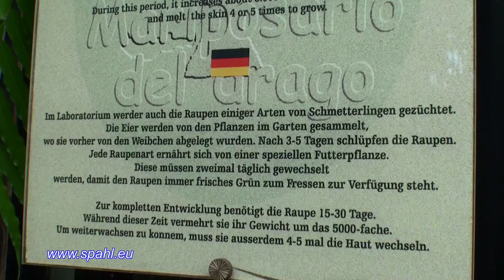Besuch des Schmetterlingshauses "Mariposario de Drago", Icod de los Vinos auf Teneriffa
In Icod de los Vinos auf Teneriffa liegt das "Mariposario del Drago", direkt neben dem bekannten Drachenbaum: "El Drago". Das Schmetterlingshaus ist barrierefrei.